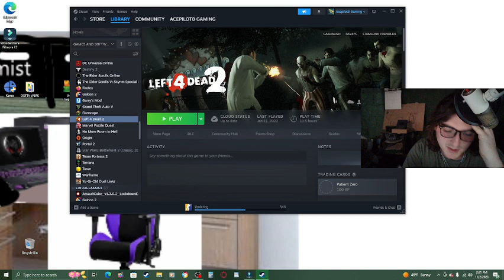My computer is dying pasrt 3 (finale)